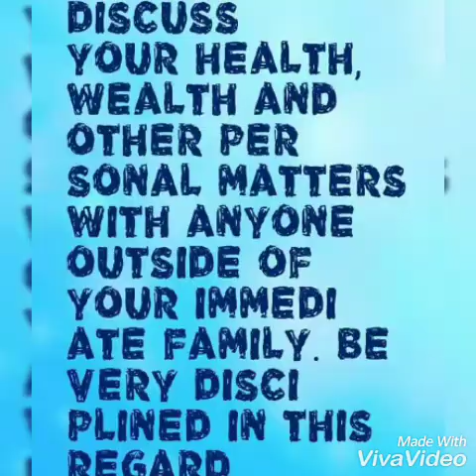MAGIC HAPPENS NOW😏😏🙄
November 10 twenny 18th magic happens now having fun at home wanna say a baby be with my sister lay there was A-blast we may be slight 3 weeks ago from today enjoyed have a good day love my children and my family...